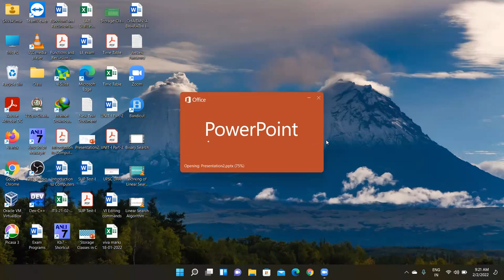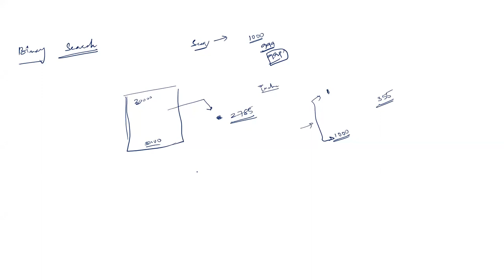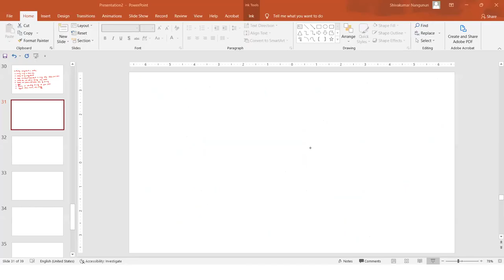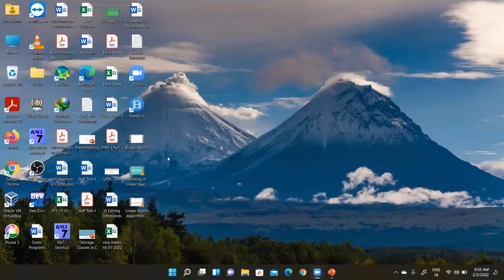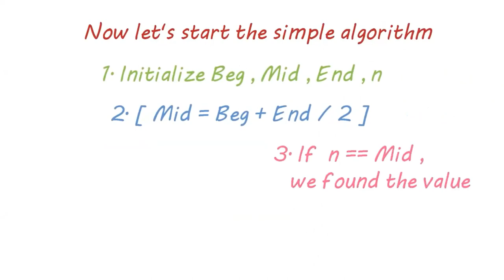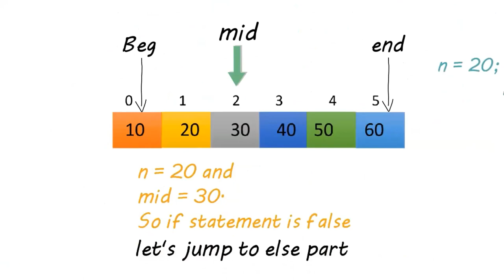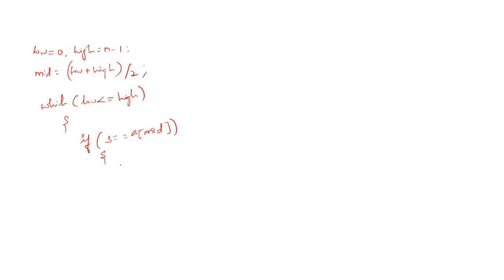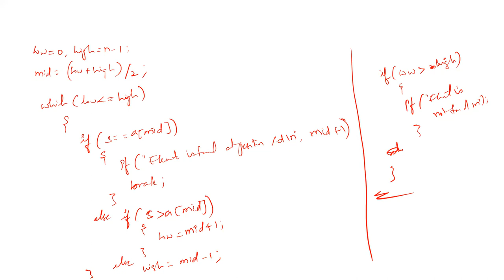AIDS2_PPS_Class 02-02-2022 (Linear Search and Binary Search)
Programming for Problem Solving, Arrays, Sequential Search, and Binary searching Techniques
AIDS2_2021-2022